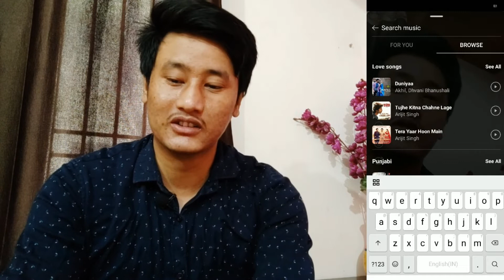Instagram Reels | Instagram Reels a New TikTok in Trend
Recently Instagram had launched Instagram reels on Instagram Platform. Instagram users can use these updated features now.

Know how to use Instagram Reels
Know about Instagram Reels
Know Instagram Reels
how to use instagram reels
reels,instagram reels update in india
Instagram reels launched in India.
learn how to use instagram reels
instagram reels fro tiktokers
Instagram reels for tiktok videos
instagram reals a new trend
Instagram reels a new video platform

Instagram reels is more like TikTok where you can create your content with music and effects, and then post them on Instagram to gain followers. Instagram reels in now available in India too. Instagram is now slowly heading to new featured platform and hence are looking to expand its users.